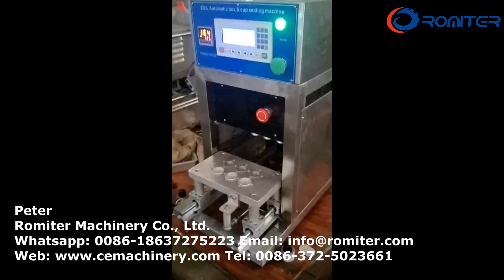Machine de cachetage de capsules en aluminium semi automatique de Nespresso